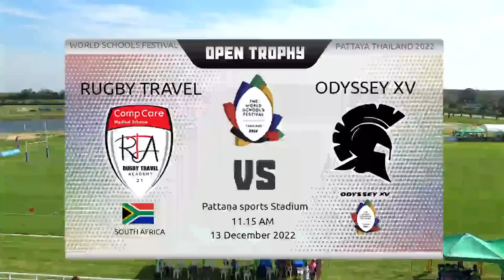Highlights | South Africa and Fiji invitational sides go at it | SA Rugby Travel vs Odyssey XV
Rugby highlights from Day 1 of the World Schools Festival open tournament as SA Rugby Travel took on Odyssey XV in the very first game of the tournament.